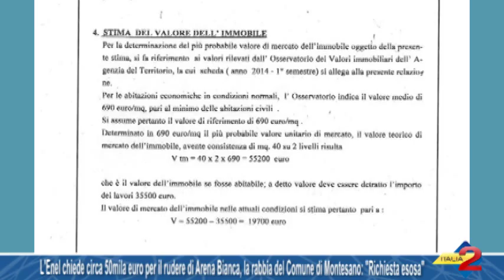Enel chiede 35milaeuro per il rudere di Arena Bianca,rabbia dell'Amministrazione: “Richiesta esosa”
L’Enel chiede 35mila euro per il rudere di Arena Bianca, la rabbia dell'Amministrazione: “Richiesta esosa”